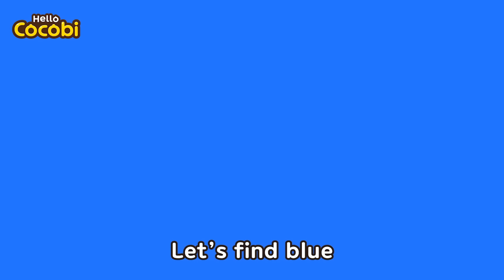Ten Little Kids | Kids Song & Nursery Rhymes | Hello Cocobi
Songs, Stories for Kids, Babies, Toddler,
Cocobi English, Preschool, Kindergarten,
Favorite, Learn with, Classic Children's Songs,
Cartoon Animation, Rhymes for Babies